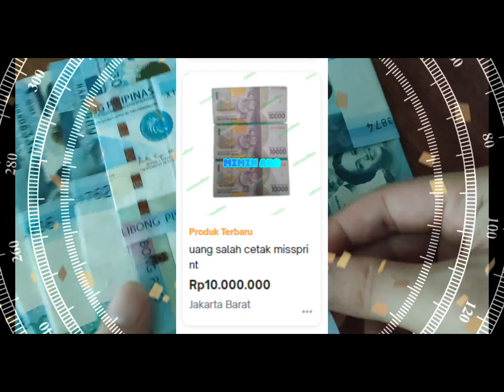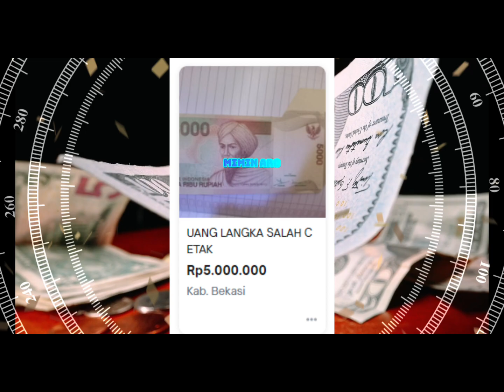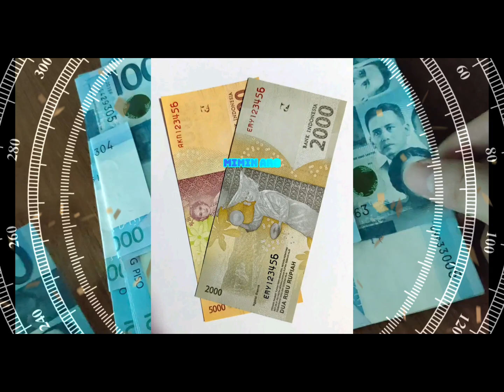Cara Menukar Uang Rp 5000 Salah Cetak Dengan Harga Puluhan Juta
dengan Cara Menukar Uang 5000 Salah Cetak Dengan Harga Puluhan Juta akan membantu kawan kawan, demikian lah cara baik ini.

Cara menukar uang rp 5000
cara menukar uang salah cetak
cara menukar uang nomor cantik
cara menjual uang nomor cantik
cara menjual uang salah cetak
cara menjual uang salah cetak ke kolektor uang
kolektor uang kuno
uang paling mahal
uang termahal didunia
uang termahal di indonesia
uang paling di cari kolektor